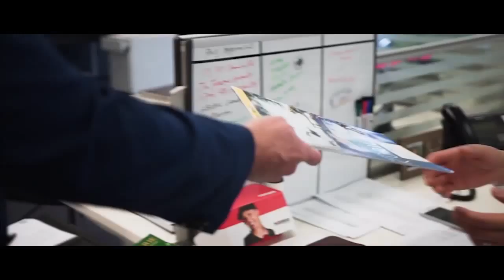REIV Connect 2015 Conference - Chris Riddell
Futurist Chris Riddell was one of seven exceptional keynote speakers at the 2015 REIV Connect Conference.